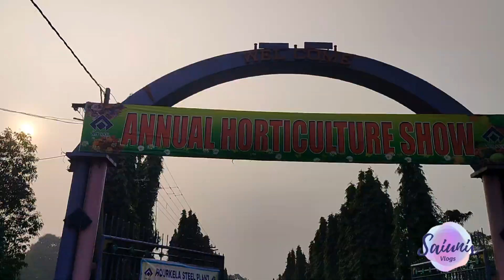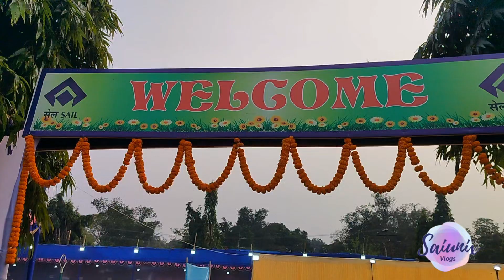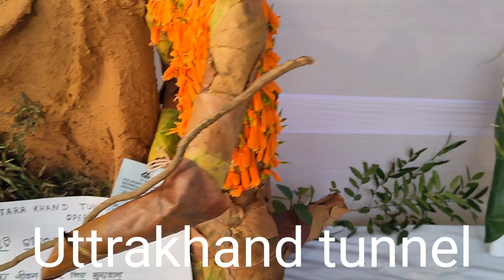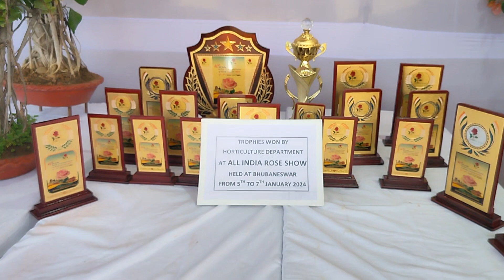Flower Show 2024 | Jublee Park Rourkela | Flower Exhibition 2024 | Biggest Flower Mela Odisha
2023 flower show
flower show 2024 boston
flower festival baguio 2024
chelsea flower show 2024 buy tickets
chelsea flower show 2024 breaks
chelsea flower show 2024 book tickets
2023 flower trends
flower show exhibitors
b floral event design
flower show chelsea 2024
flower festival colombia 2024
flower festival canberra 2024
boston flower show 2024 cancelled
flower show 2024 dates
flower festival disney 2024
chelsea flower show 2024 dates
melbourne flower show 2024 dates
malvern flower show 2024 dates
shrewsbury flower show 2024 dates
philadelphia flower show 2024 dates
madeira flower festival 2024 dates
flower festival epcot 2024
flower show england 2024
southport flower show 2024 early bird tickets
flower festival 2024 funchal
chelsea flower show 2024 from belfast
flower exhibition amsterdam
flower festival girona 2024
gala festival 2024
flower festival holland 2024
flower show harrogate 2024
chelsea flower show 2024 hospitality
chelsea flower show 2024 half day tickets
philadelphia flower show 2024 hours
flower festival japan 2024
flower festival jersey 2024
flower show kolkata 2024
k show 2023
flower show london 2024
chelsea flower show 2024 location
chelsea flower show 2024 london
chelsea flower show 2024 location map
philadelphia flower show 2024 location
chelsea flower show 2024 logo
flower exhibition ideas
flower exhibit nyc
flower festival 2024 madeira
flower show melbourne 2024
flower festival madeira 2024 dates
flower festival medellin 2024
chelsea flower show 2024 members day
chelsea flower show 2024 map
what is flower exhibition
mflo expo expo
flower festival netherlands 2024
flower festival nice 2024
flower show nyc 2024
flower exhibition near me
flower show ooty 2024
flower show ahmedabad 2024 online ticket booking
chelsea flower show 2024 when do tickets go on sale
chelsea flower show 2024 website
chelsea flower show 2024 where is it
2023 floral trends